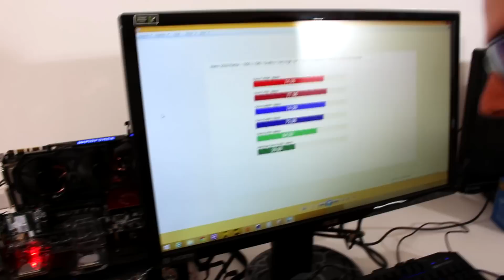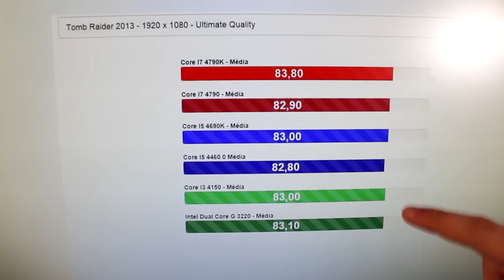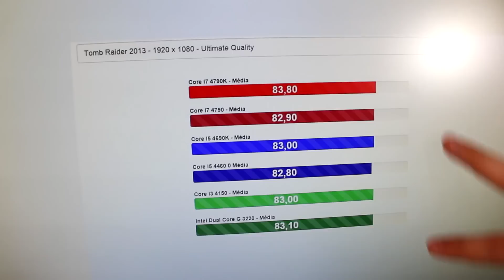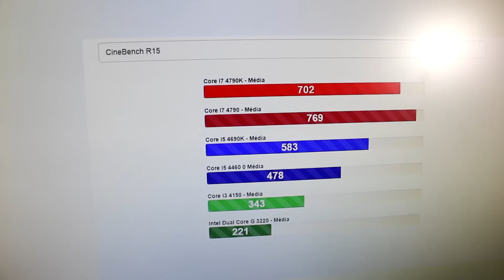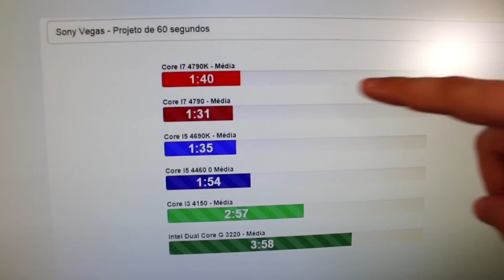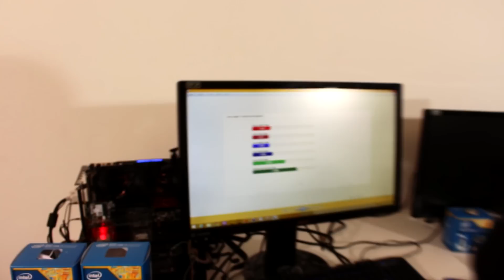‹ ChipArt › Teste Processadores | Dual Core vs I3 vs I5 vs I7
SOCIAL